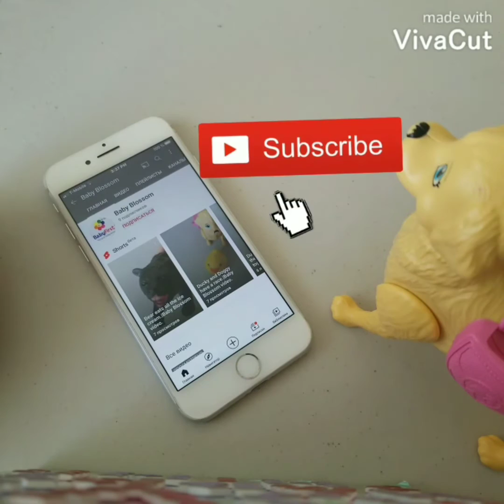All of Baby Blossom video's.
Hi everyone today we are watching all of Baby Blossom video's. Congratulations Baby Blossom.🥳